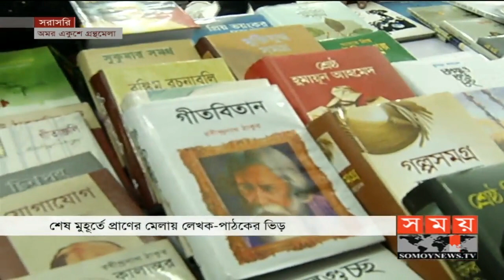কাল শেষ হচ্ছে অমর একুশে বইমেলা | Book Fair 2020 | Somoy TV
কাল শেষ হচ্ছে অমর একুশে বইমেলা